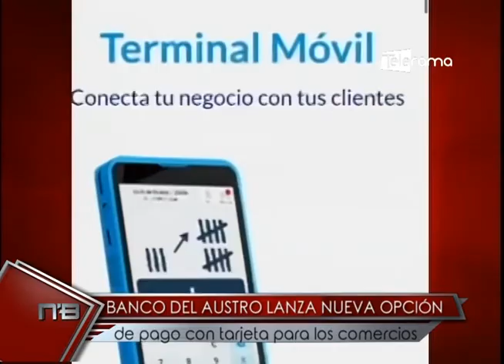Banco del Austro lanza nueva opción de pago con tarjeta para los comercios